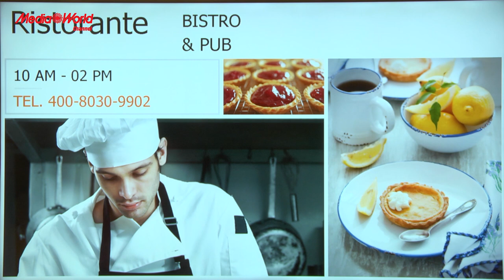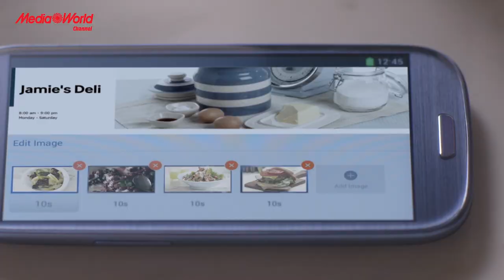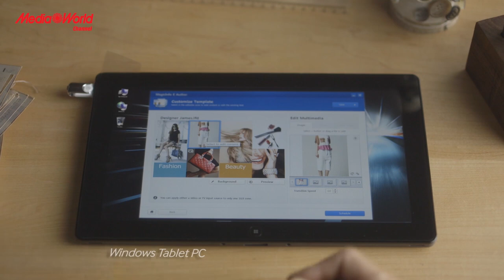Smart Signage TV Samsung, un business ancora più smart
Smart Signage TV Samsung è la soluzione perfetta per chi ha un’attività commerciale da promuovere e vuole intrattenere e informare i clienti.
Stiamo parlando di una smart TV che permette di vedere i programmi su una parte dello schermo, mentre sull’altra vengono trasmessi messaggi promozionali, personalizzabili con testi, immagini e video.

Ecco gli altri punti di forza riguardanti questo prodotto:
Facilità d’uso grazie agli oltre 150 template preimpostati con i quali è possibile creare contenuti promozionali professionali completi
Componenti progettati  per funzionare 16 ore al giorno, 7 giorni su 7 e sono coperti
da 3 anni di garanzia per uso commerciale.

Per scoprire prezzo ed ulteriori dettagli di questo business tv. è possibile consultare le schede online di questi modelli: